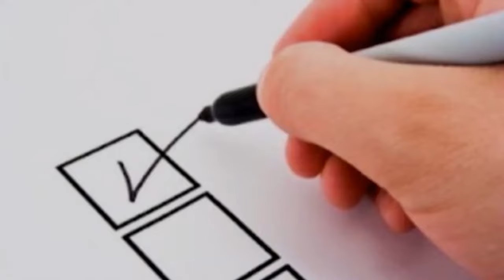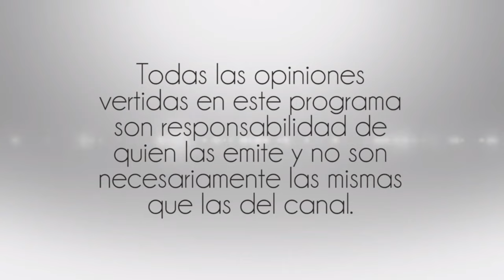Karlos Wiarco, Carlos Canto, Melany Ceron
3 Junio 2016
Programa: Cada Loco con su Tema
Conductores:Gaby Osorno y Esteban Franco
Invitados: Karlos Wiarco, Carlos Canto, Melany Ceron